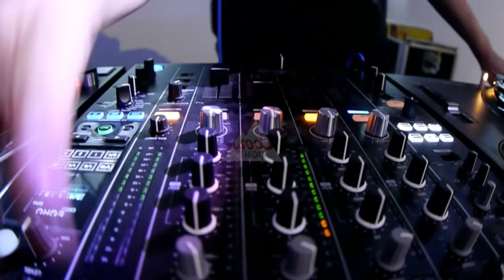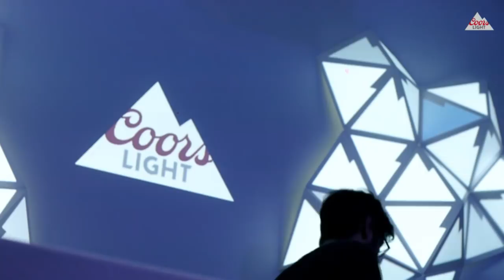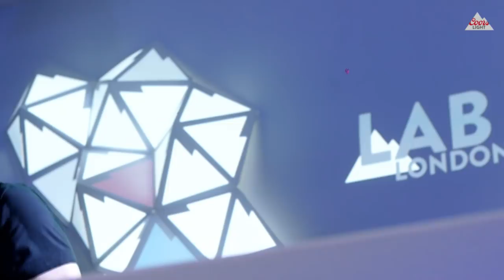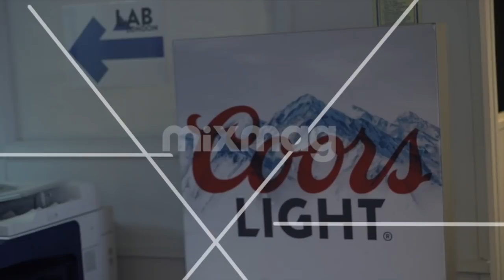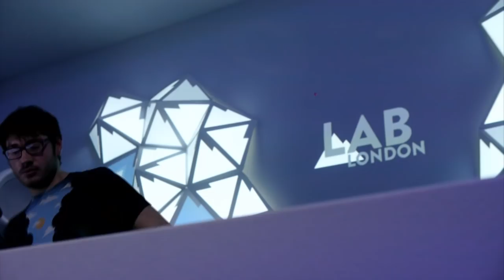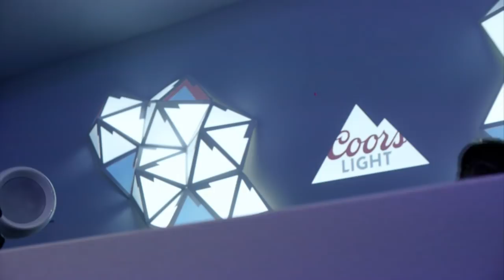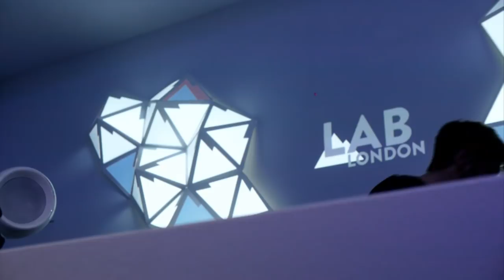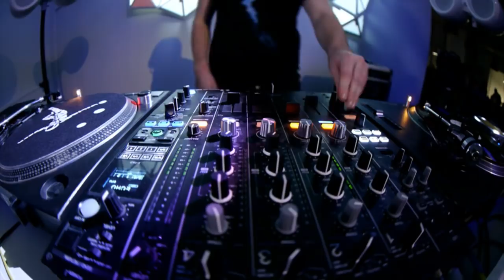SAM MATTHEWS afro-house & disco vinyl set in The Lab LDN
Coors Light DJ Quest winner 2017: Sam Matthews
The nationwide contest saw over 2000 entries with Mixmag choosing 3 winners. Sam's musical house and disco , all on vinyl, saw him make the cut.